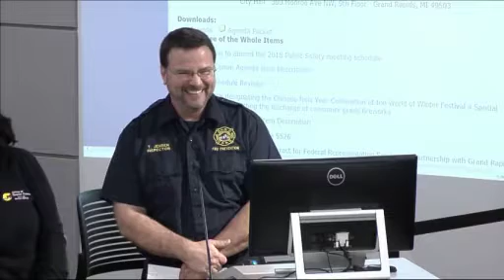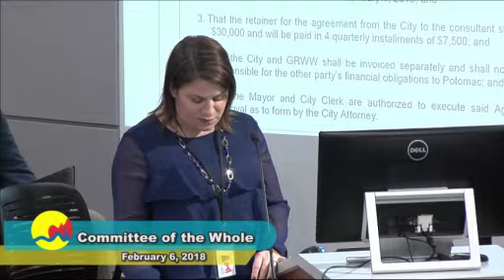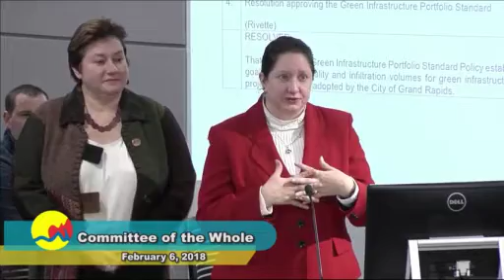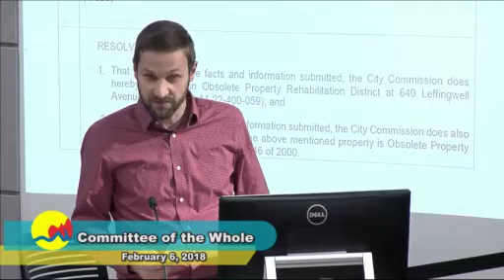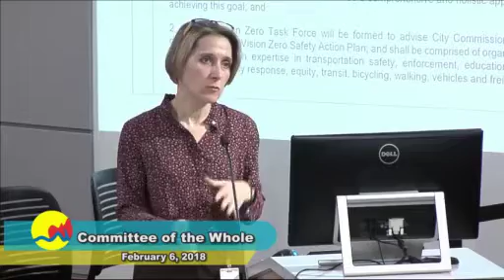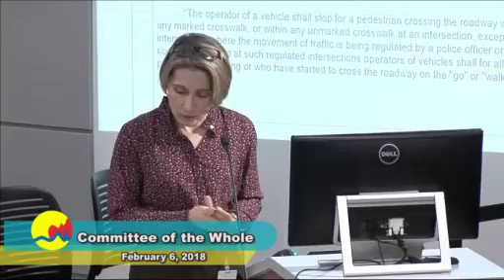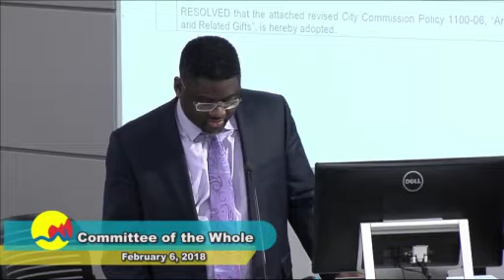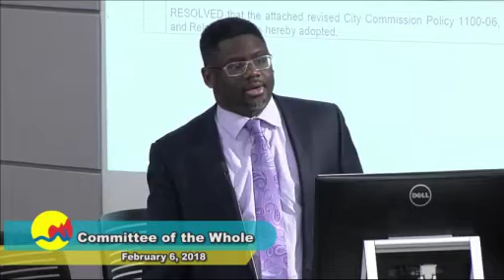Committee of the Whole - February 6, 2018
Committee of the Whole 02/06/2018